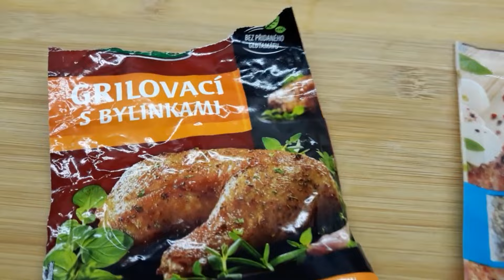grilovaný bůček ( gril dabing 2023 )